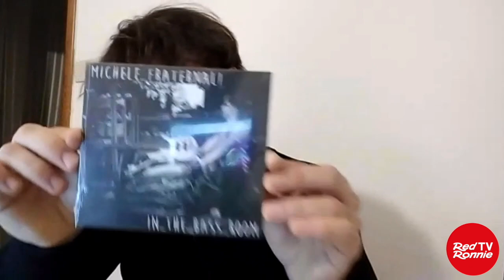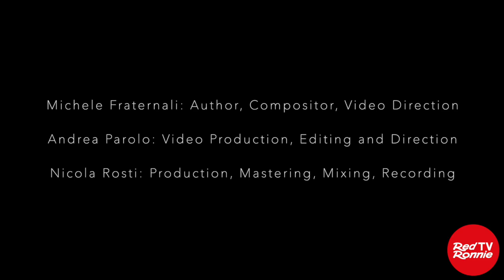MICHELE FRATERNALI... La rabbia degli angeli... può un bassista fare un album da solista?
Col ritorno delle dirette WE HAVE A DREAM tutti i martedì sera è ricominciato il mio compito di far conoscere artisti e gruppi della nuova era. Io mi collego con loro e mostro i video che mi hanno postato. Il tutto avviene partendo dal mio canale Telegram Sir Red Ronnie:

Unisciti per godere della playlist a cui ogni giorno aggiungo brani legati a quella data (compleanni, dipartite, pubblicazioni di dischi o n° 1 in classifica nel corso degli anni), oltre a vocali, interazioni, video in anteprima o esclusiva. Nel canale ho anche creato le pagine ASCOLTAMI! In questo momento siamo arrivati alla n° 8. Questo il link diretto, che però trovi fissato in alto sul canale:

Gli artisti che desiderano sfruttare la possibilità di interagire con i miei programmi, postano tra i commenti il link del loro video con info per poterli contattare. Noi scegliamo quelli con cui collegarci durante WE HAVE A DREAM ed eventualmente chiamare live al Premiato Circo Volante del Barone Rosso. Credevo non fosse necessario, ma alcune domande che hanno fatto mi costringono a chiarire che tutto GRATIS. Nessuno deve pagare nulla né tantomeno cedere edizioni musicali per postare i propri video o partecipare ai miei programmi. È sempre stato così e sempre lo sarà. So che questo non accade in quasi nessuno dei contest in cui si iscrivono ragazzi che sperano di avere visibilità. Ma qui è diverso.
Ecco la bio che mi inviato:

MICHELE FRATERNALI
Michele Fraternali, classe 1991, nasce a Urbino il 1° Ottobre e cresce a Novafeltria in provincia di Rimini.
Scopre la musica già nella vita intrauterina nascendo in una famiglia di musicisti (non professionisti), segue le orme del padre suonando la tastiera dai 9 anni per poi passare al basso elettrico all’età di 15 come autodidatta, sviluppa successivamente gli studi in armonia musicale assieme al maestro Mario Alessandri di Cesena.
Comincia nell’adolescenza ad esibirsi live con le prime band a stampo Rock coi “Lucky Men” (vincitori Lizard Forlì 2009); assieme ai “Kleos” (vincitori nel 2011 del MusicAcademy Rimini, Rock N’ Rolla e Revolution Rock di Rimini) per poi passare al Soul-Funk coi “Soul Stream” arrivando alle finalissime nel 2016 al Festival Show a Lignano Sabbiadoro.
Negli anni successivi  esplora diversi generi musicali dal cantautorato italiano attraverso il progetto “GIOEL”  (assieme al batterista Gianluca Nanni) e agli “Anima Libera” (un tributo a Lucio Battisti) per poi collaborare con band di diversi generi musicali dal Reggae al Rythm&Blues fino alla musica Latina coi “Charanga Moderna” di Bologna.
Negli ultimi anni ha collaborato con il progetto “Es Nova”, un collettivo di ricerca musicale estemporanea diretto da Nicola Rosti performando nel disco “Politika” uscito nel Febbraio 2019.
Mantiene collaborazioni con cantautori del panorama riminese (Antonio Toni, Alberto Bastianelli), il progetto MAG (Gabriele Magnanelli, assieme al batterista Franco Caforio, ex Litfiba) e assieme al rapper riminese Fadamat.
La continua ricerca e una spiccata curiosità nella musica portano Michele a sviluppare le abilità tecniche sul basso elettrico con l’intento di dare lustro e riconoscimento allo strumento senza denaturare quelle che sono le sonorità “originali”.
Attualmente si esibisce coi progetti “Liquid Session Trio”, un trio di musica basata sull’improvvisazione ed interazione a stampo Blues/Funk e Fusion; i “B+Positivo”, duo basso e voce assieme alla cugina Benedetta Aluigi e un altro duo di basso e voce (Rap) assieme al rapper Patrick Bruccoleri in arte “Fadamat”.
A Gennaio 2021 pubblica il primo EP da solista dal titolo “In The Bass Room“, un disco registrato con l’utilizzo esclusivo di bassi elettrici.
Le influenze musicali principali provengono da: Tony Levin, Marcus Miller, Henrik Linder, System of a Down, Jaco Pastorius, Michael Manring, Frank Zappa, Metallica, Genesis, Victor Wooten, King Crimson, Andy C Saxton, Dream Theatre, Peter Gabriel, Pheriphery, John Zorn.altre info su